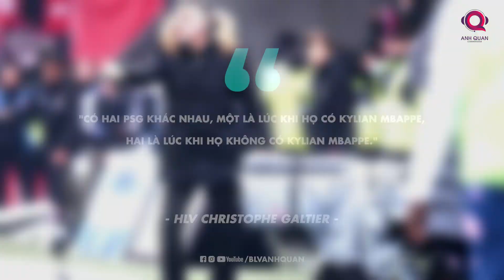ĐẠI CHIẾN TẠI THÁNH ĐỊA BERNABEU